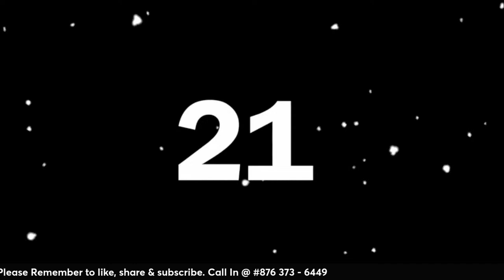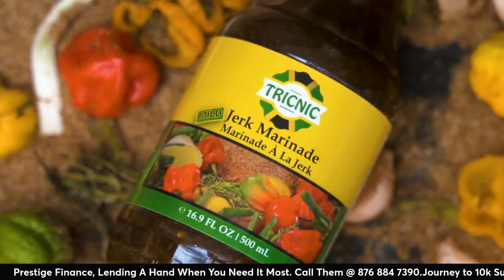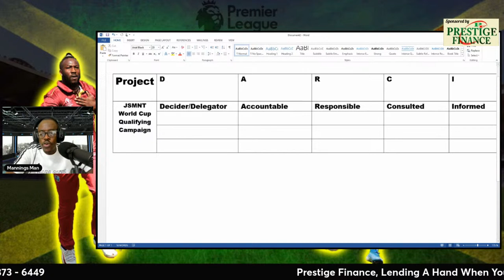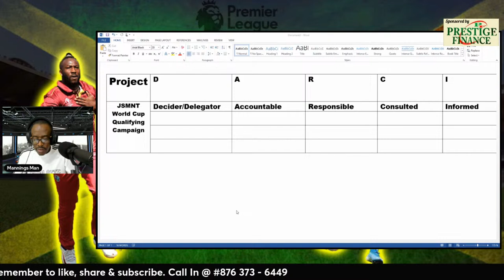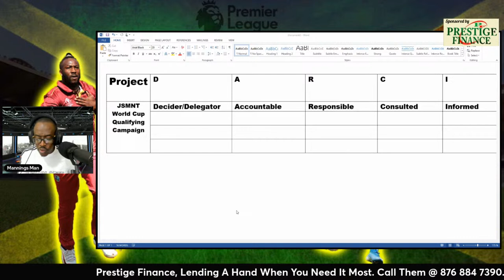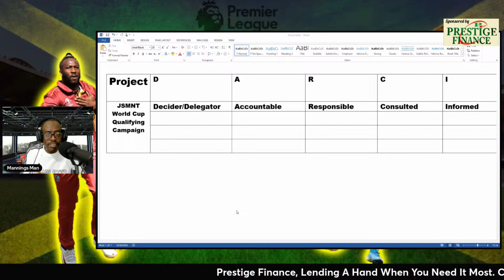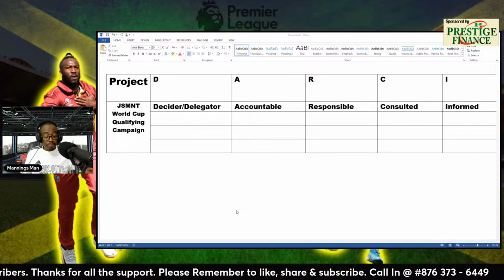Let's Fix it Now + What is Going On With The U 20's + U 17's Coming Up + FIFA Evaluating JFF Academy